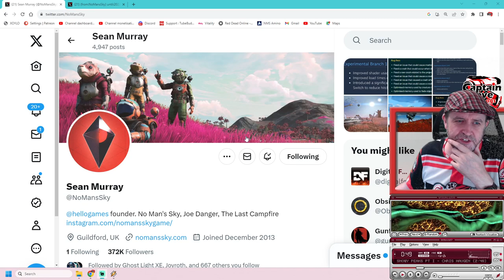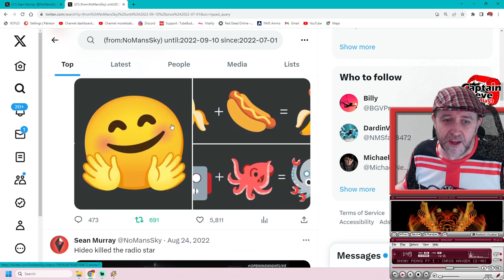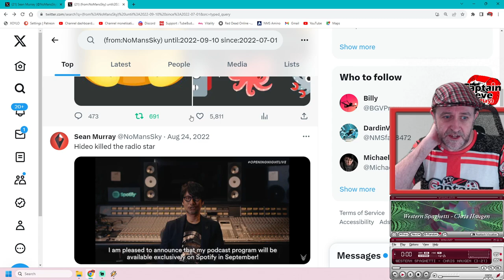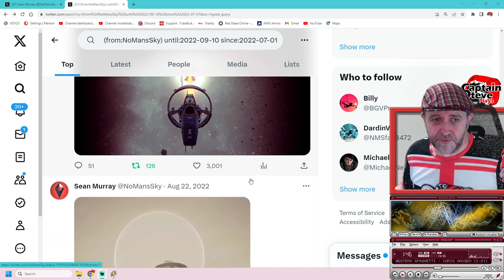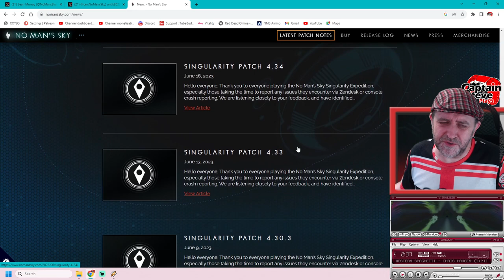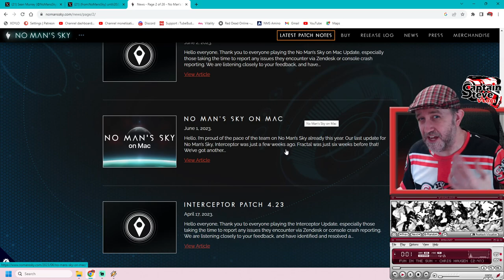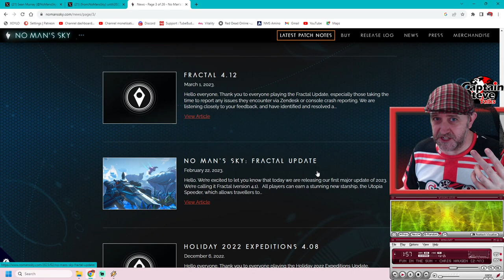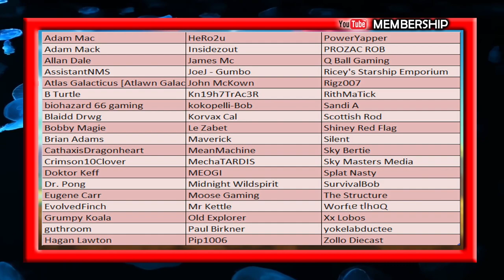Why I Haven't Done a No Man's Sky Thank You 7th Anniversary Video - Cup Of Tea With Captain Steve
With how silent Hello Games and Sean Murry have been and lack of communication and hype, this year feels kind of odd... Not sure if No Man's Sky is coming to an end and they are looking at their new game, or if it just means they are working super hard on something super big... Hard to know.
I am super happy with the Void/Realm of Glass lore taking shape and like the new additions we have had in the last year... This video is a thank you video rolled into why is this year feeling different to previous...???